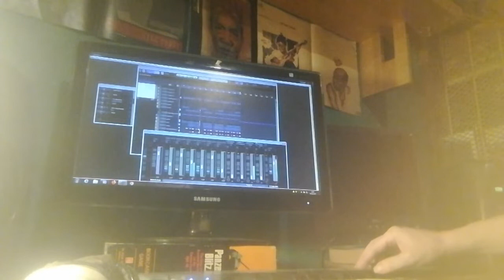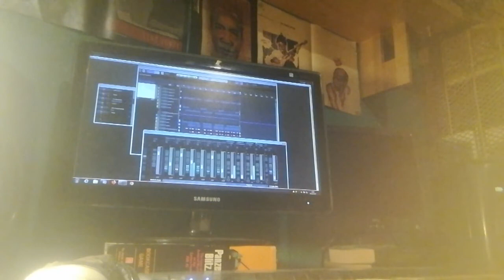dub vizir/django dub original dubmix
from the brand new dub vizir ep,a collabiration between el bib and dougie concious,available on bandcamp 6 mixes